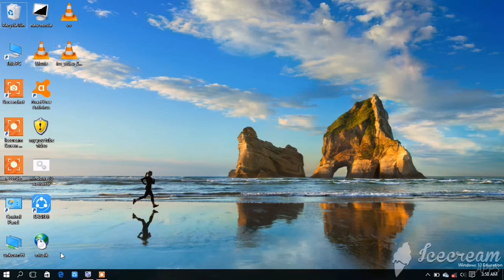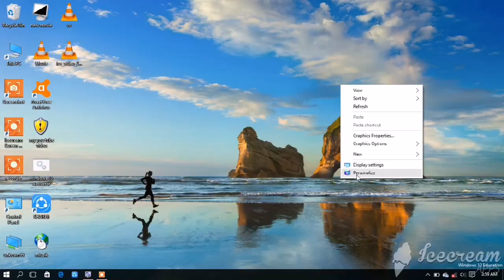Prevant changing desktop background How to Fix???